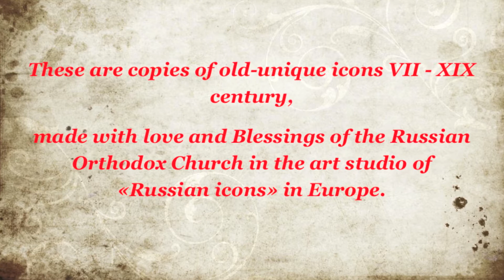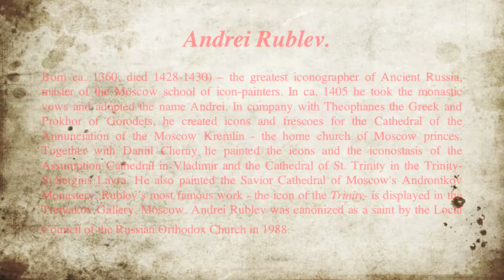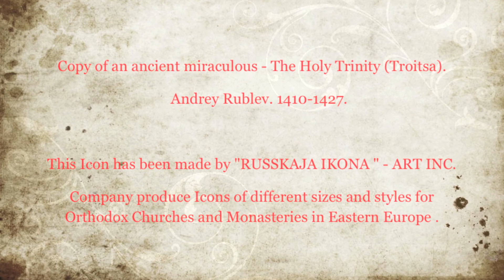RUSSIAN ORTHODOX ICON - THE HOLY TRINITY (TROITSA) Andrey Rublev 1410-1427 [HD]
THE GREAT MIRACULOUS ICONS

Copy of an ancient miraculous - The Holy Trinity (Troitsa).

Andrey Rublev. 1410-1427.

This Icon has been made by "RUSSKAJA IKONA " - ART INC.
Company produce Icons of different sizes and styles for Orthodox Churches and Monasteries in Eastern Europe.

Andcross - channel about Orthodox art.
★Works of the best Orthodox masters.
★Video reviews of Orthodox art objects.